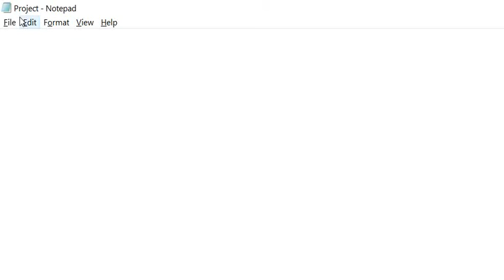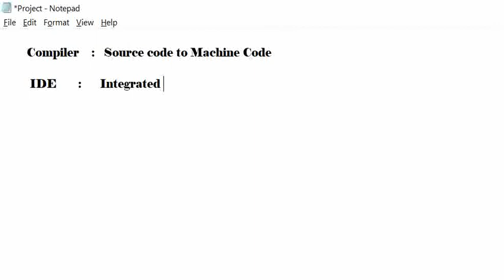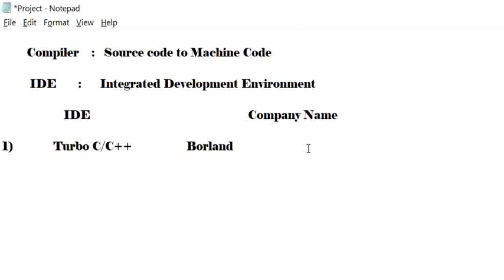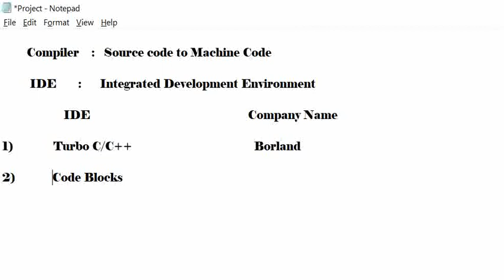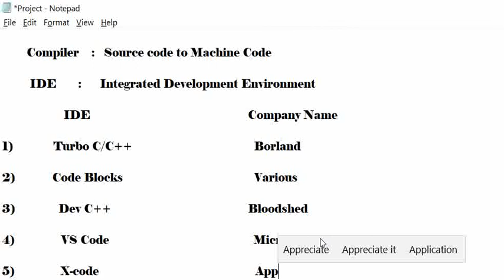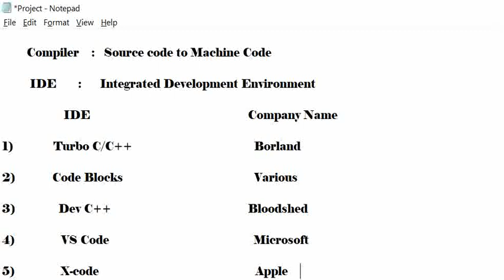Ep:07 (01:07) What is IDE ?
This video is broad to you by : Tech MOBOD

Devesh Shukla is an Indian Entrepreneur and an Engineer.

Our other subsidiaries :

MOBOD Notebook Company (Spiral Notebook and many other products )